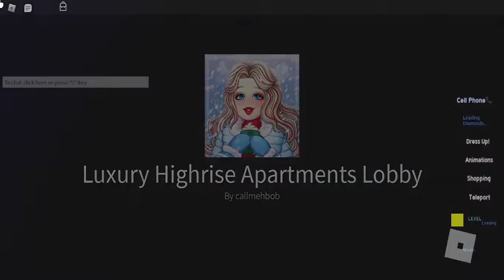Roblox Christmas Special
I won't be on due to Christmas eve and christmas Day I love you all my watermelons!